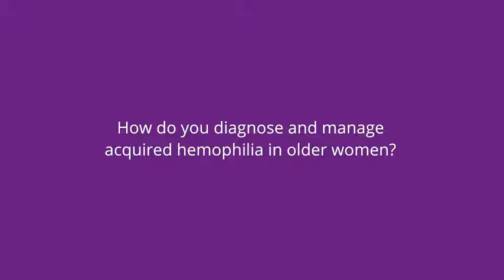Ask the Experts: Diagnosis and Management of Acquired Hemophilia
Ask the Experts is a resource for healthcare providers to ask questions of FWGBD's medical experts. Hear Dr. Barbara Konkle discuss diagnosis and management of acquired hemophilia.